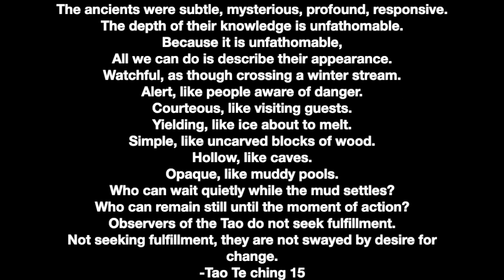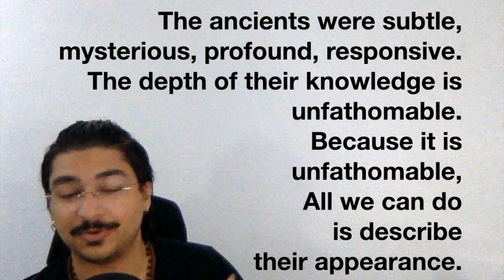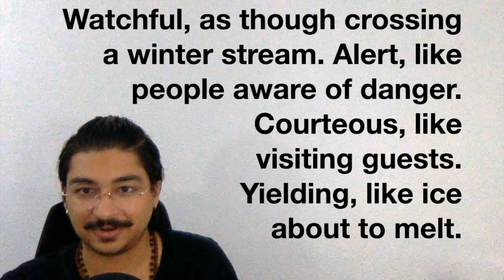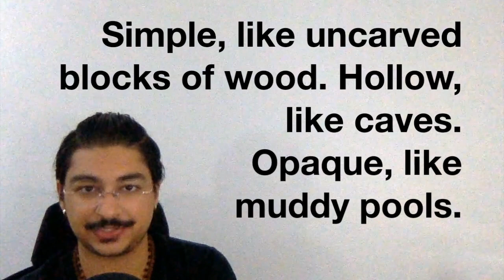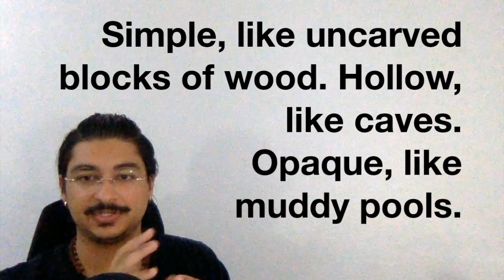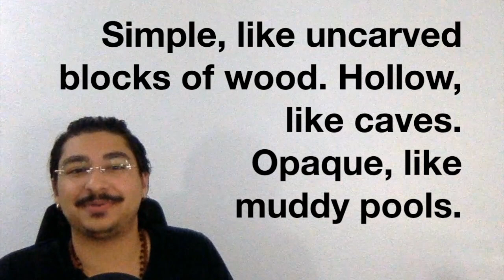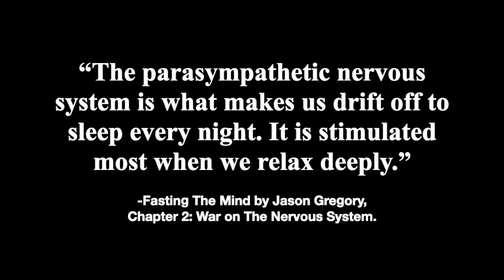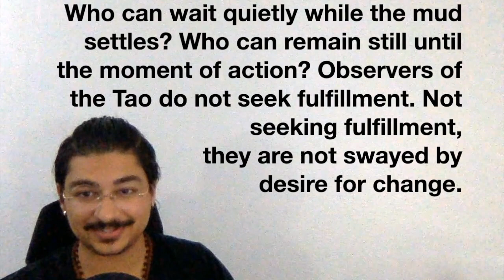TAOISM & The Parasympathetic Nervous System | Tao Te Ching 15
The science behind being still and giving your brain a break. Meditation and removing worldly 'luxuries'.

This is my series on each chapter of the Tao Te Ching by Lao Tzu.